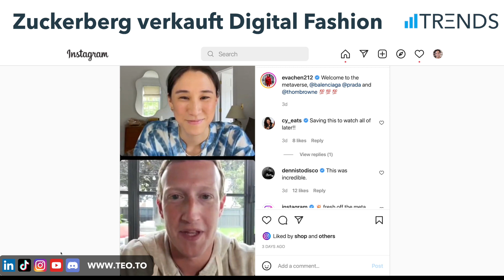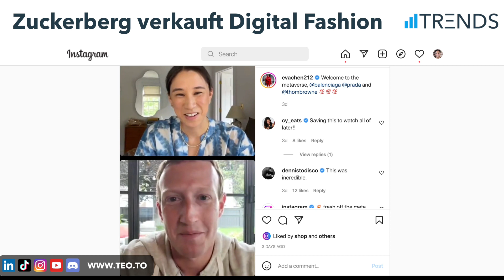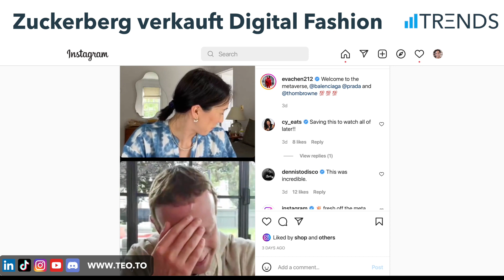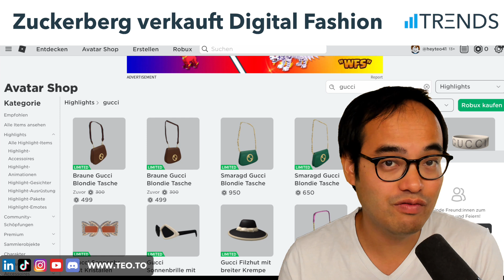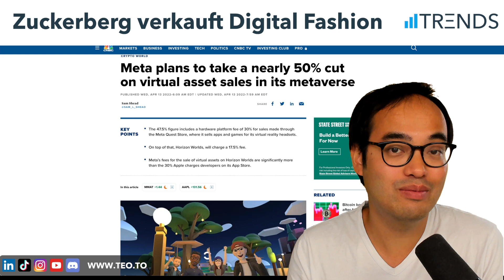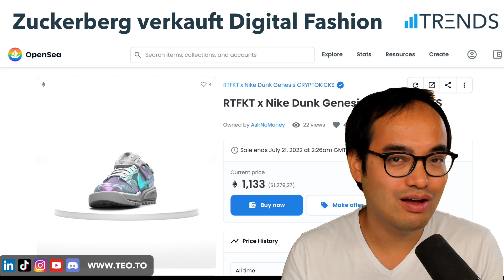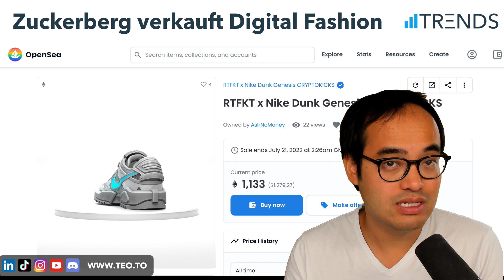Zuckerberg verkauft Digital Fashion I Trends #373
Viele Unternehmen glauben, dass Digital Fashion eine Milliardenbranche wird. Nun springt auch Meta auf den Zug auf und eröffnet sein Digital Fashion Marketplace.

Was haltet ihr von Metas Fashion Initiative?

Themen des Podcasts:
Intro: 00:00
Mark Zuckerberg über den Fashion Marketplace: 01:37
Mark Zuckerberg über den Fashion Marketplace 2: 05:12
Preise der digitalen Fashion: 07:28
Vergleich mit dem NFT Ansatz: 10:32

4. Kommt in den Discord und werdet Teil der großartigen Community:
5. Hier findet ihr unsere aktuellen Kurse
6. Habt ihr Feedback oder Ideen für den Podcast?